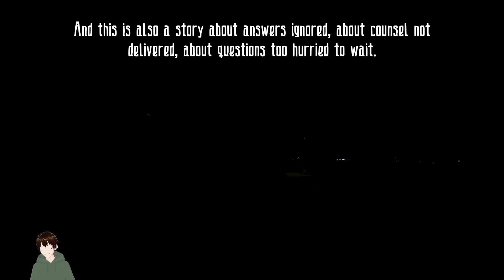THE DYING CHIEF | Grotto - Part 2